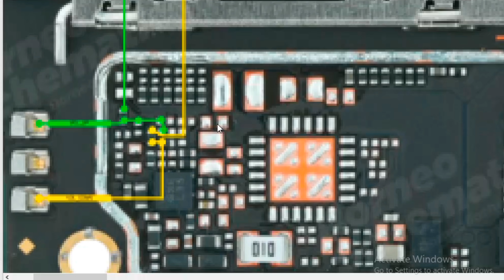oppo A16s on/ off volume keys Borneo schematics hardware solution